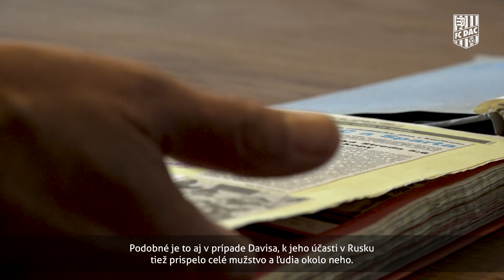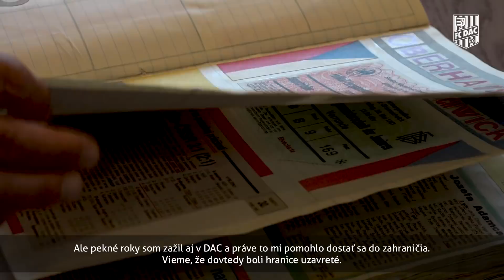Fieber Peter interview Italia 1990 vs. Russia 2018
fcdac.sk

Eric Davis utazik az oroszországi világbajnokságra! A hírrel kapcsolatban felkerestük FIEBER Pétert, a 1990-es olaszországi torna résztvevőjét, aki eddig egyetlen DAC-játékosként volt vb-résztvevő.
V súvislosti s nomináciou Erica Davisa na MS 2018 v Rusku sme sa zhovárali s Petrom FIEBEROM, dosiaľ jediným hráčom z DAC-u s účasťou na svetovom šampionáte. Fieber bol s československou reprezentáciou na MS 1990 v Taliansku.